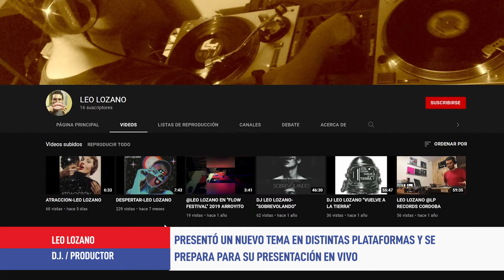El DJ productor Leo Lozano presentó su nuevo tema "Atracción"